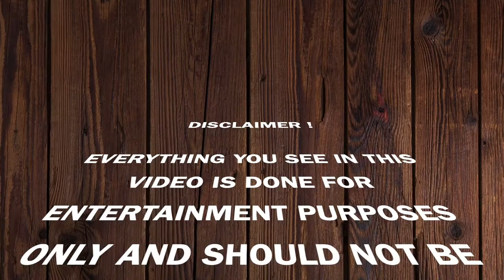UNDER ARM PAIN TEST***TOWEL WHIP***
HEY GUYS, So in todays video we do another subscriber request and it this under arm/arm pit pain test. We ended up using a towel for whipping and wow it hurt. We really hope you guys enjoy the video.

SHANS WEBSITE LINK

JUKES INSTAGRAM LINK

SEND ALL LETTERS AND PARCELS TO THE ADDRESS BELLOW

Bradley butcher
81 east Dundry road
whitchurch
bristol
bs14 0ln
England